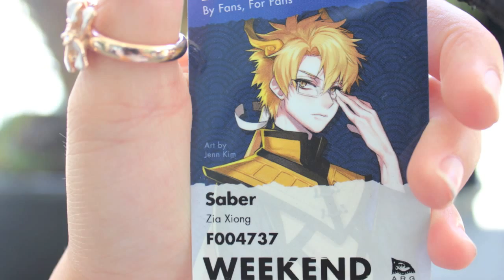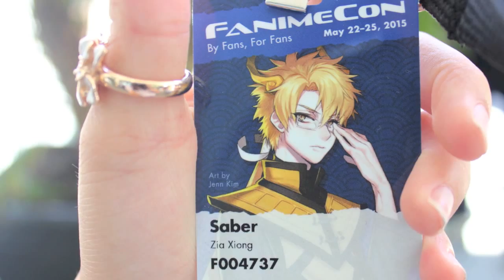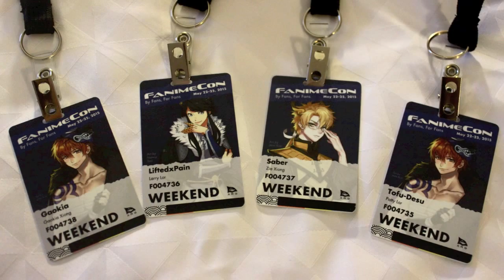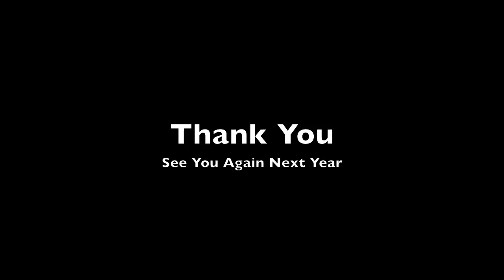Fanime 2015 Vlog part 4 photos